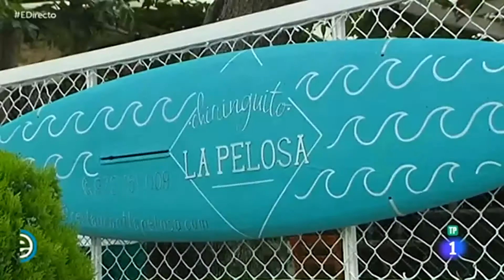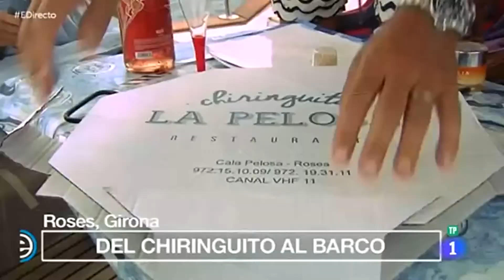España Directo - Cala Pelosa, Girona - 05/07/17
Reportaje y directo realizado para el programa España Directo de TVE en la Cala Pelosa, Girona el 05/07/17. Descubrimos los servicios que hay en Cala Pelosa, taxi, servicio de comida en el barco y restaurante a pie de playa